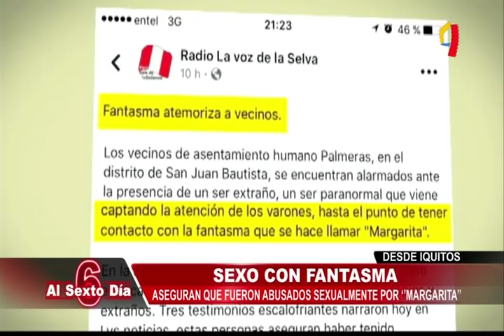Sexo con fantasma: aseguran que fueron abusados por 'Margarita' (1/2)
No es un secreto para nadie que en la selva de nuestro país se han creado los más grandes mitos sobre fantasmas y otros demonios que, muchas veces intimidan hasta los propios pobladores de dicha localidad.

A continuación conoceremos la historia de Wilson Tuanama, que para el pueblo de San Juan (Iquitos), este hombre está poseído, por una fantasma con quien habría tenido relaciones sexuales.

Este espectro lleva el nombre de Margarita, quien deambula de casa en casa, no sería otra cosa que un alma pena, de quien sus restos estarían sepultados en la casa de las víctimas, según cuentan algunos entendidos sobre el tema.

"La selva es quizá una explosión de vida. La gente misma de la selva es muy fresca, muy vital. Es que esas entidades fantasmales, tratan de conectarse energéticamente y ocurren fenómenos como las posesiones", explica el especialista de fenómenos paranormales, Anthony Choy.